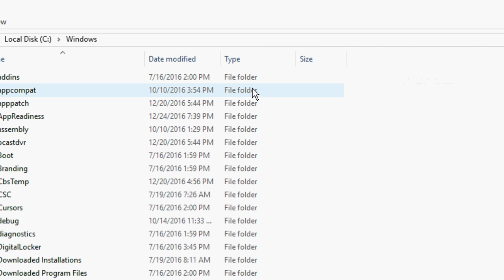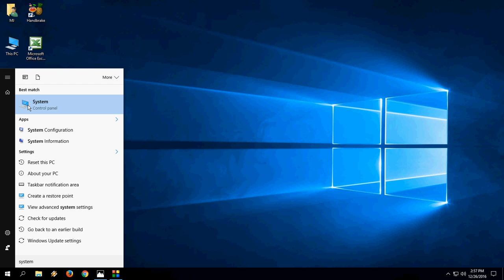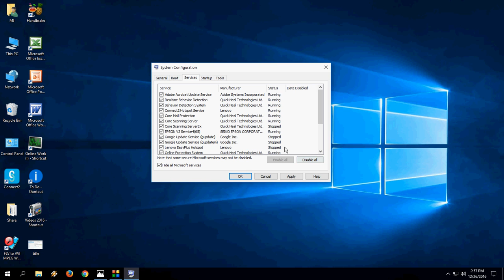How to Fix: There were some problems installing updates, but we’ll try again later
Fix widows update issues (0x800705b4, 0x8024402f, 0x80070422, 0x8024002e)